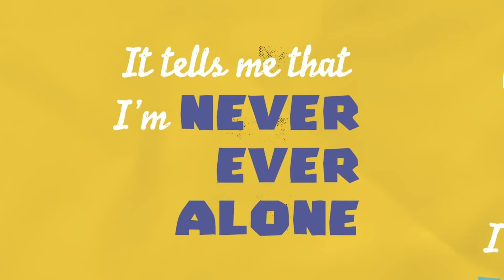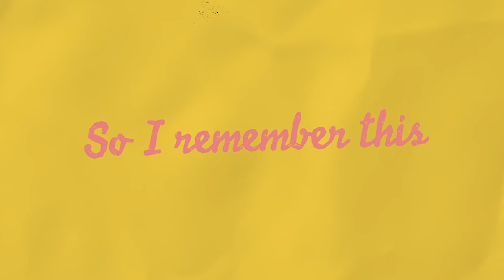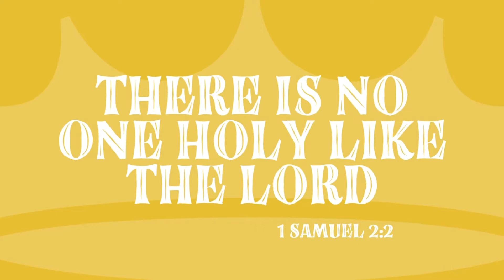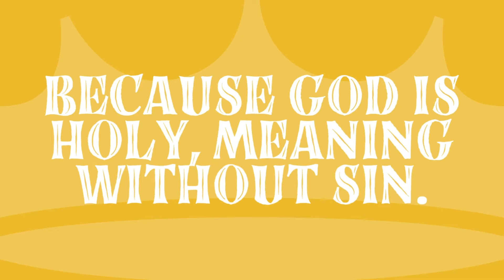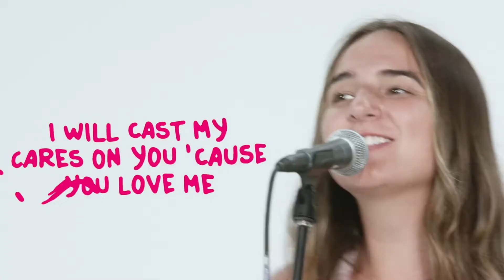Mariners Kids Online | Saul Sinned and was Rejected